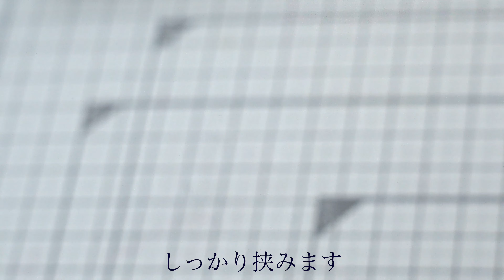【つまみ細工】１センチ角の布で作るイヤリング（ピアス）の作り方【剣つまみ】【4K】 -petit bonheur-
プチボヌールYouTubeアカウントにお越し頂き、ありがとうございます。
今回は、つまみ細工でイヤリングを作る制作工程を撮影しました。

１センチ角で作るお花は、とても繊細で綺麗です。
ぜひ作ってみて下さいね。

皆様が動画を視聴する時間が、ホッと一息つく☕️、おやつのような感覚になって頂ければば嬉しいです。

【関連動画】剣つまみで作れるイヤリング（ピアス）の動画はこちら↓

○冬にぴったりなイヤリング（ピアス）の作り方　〜土台を作らず簡単に🔰作れる方法を紹介〜

○シックなイヤリング（ピアス）の作り方🌸　〜チェコガラスとパールビーズを合わせて作りました

○花の材料（つまみ細工材料）
１センチ角の正絹生地　６１枚（使用すつ生地の厚さによって多少前後します）
イヤリングかピアス用金具
ペップ極小サイズ（花芯）
スチール球　直径１.５センチ
合皮
土台用の生地（少量）

【動画内で使用した道具まとめ】
※皆様より「動画で使っている道具はどこの商品ですか？また、どちらで買えますか？（紹介商品が売切の場合はどうぞご了承下さい。）

①クリップ（洗濯バサミ）
※一番問い合わせが多いクリップ（洗濯バサミ）はこちらの商品です。

②ハサミ
糸切りハサミ（※よく使用する鳥さんのクチバシハサミです）：
布切りハサミ：

③丸刃カッター
※動画最初の正確に布を切るシーンで大活躍してくれる丸型のカッターです。

④カッティングマット
A4サイズ（小さめサイズ）
A2サイズ（大きめサイズ）

⑤コンパス

⑥定規
30センチタイプ：

⑦ピンセット
※こちらのピンセットはプロ用なので、つまみ細工用の小さい布をしっかり掴んでくれます。

⑧ニッパー、丸ペンチ、平ペンチ
※こちらの商品は3点セットです。

⑨目打ち
※先端が尖っていない目打ちなので、安心して使っています。

⑩木工用ボンド、爪楊枝、セメダイン
※お近くのお店でお買い求めになる方が良いと思います。使用商品の参考で載せておきますね。

【instagram】※過去のつまみ細工作品を御覧いただけます

※プチボヌール BASE販売ページにて、少しずづ販売を再開しました。